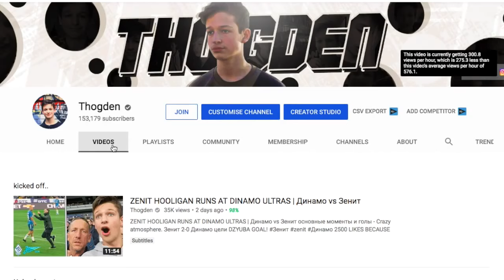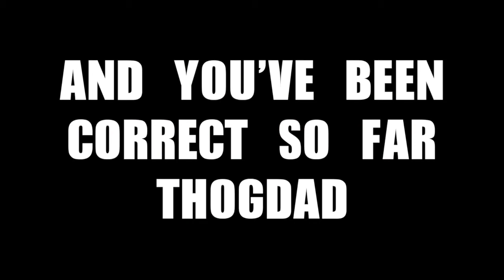RANKING EVERY PREMIER LEAGUE CLUB on TRANSFER ACTIVITY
Thogdad wants 3500 likes so thogdad must get 3500 likes.